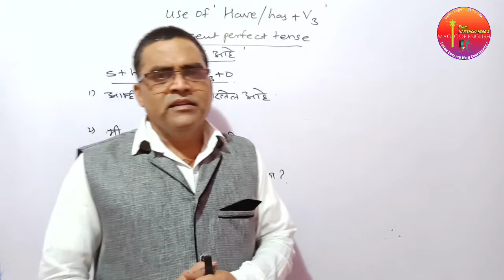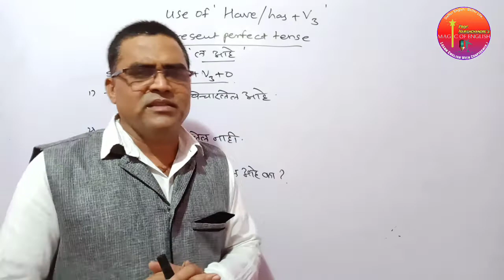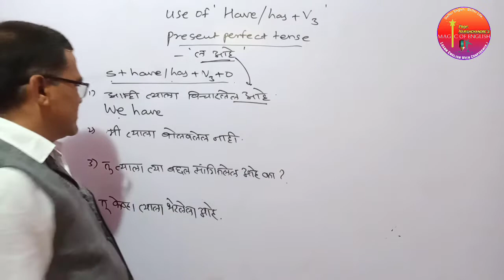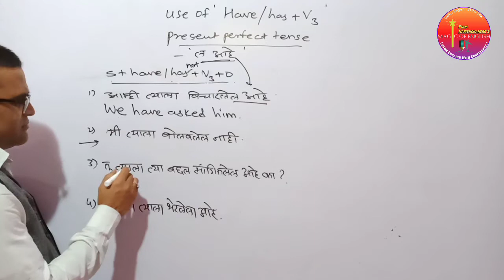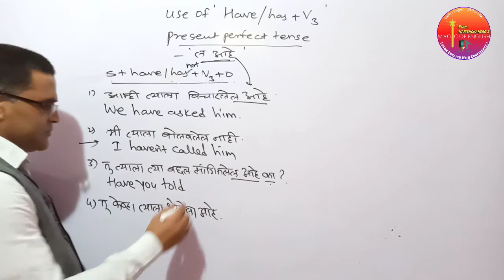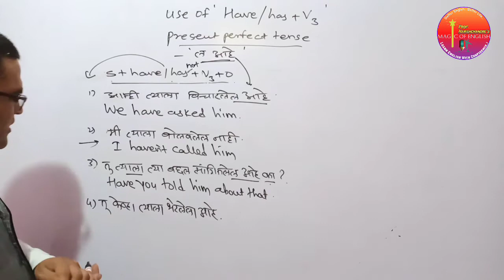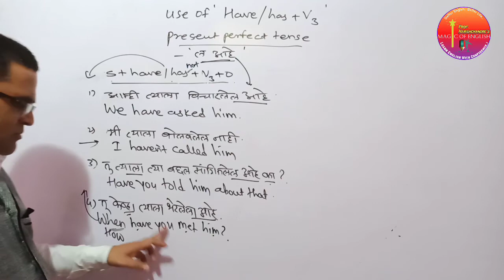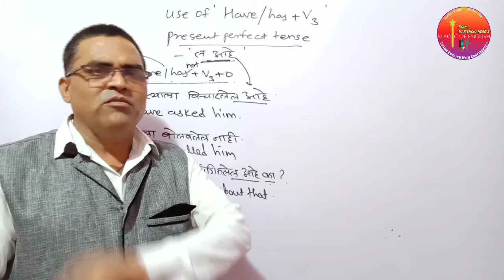Speak English confidently with Present perfect tense/Harishchandre's magic of English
हा विडिओ शेवट पर्यंत पहा म्हणजे  तुम्हाला हे वाक्य एकदम सहज बोलता येतील .

Links of most important topics

Link of WH

👉 words:httpiYyw9Qp2jO8s://youtu.be